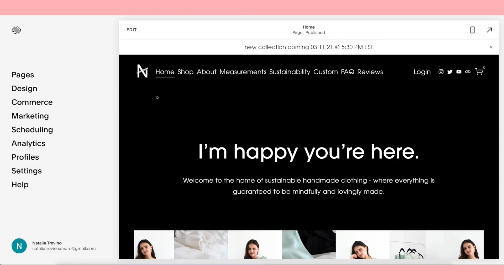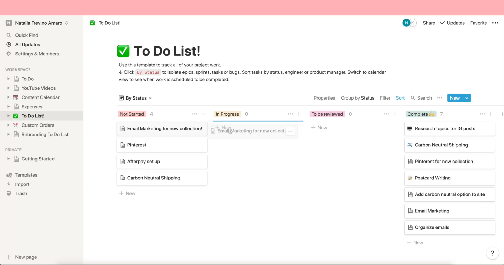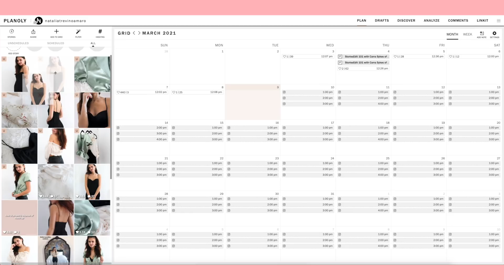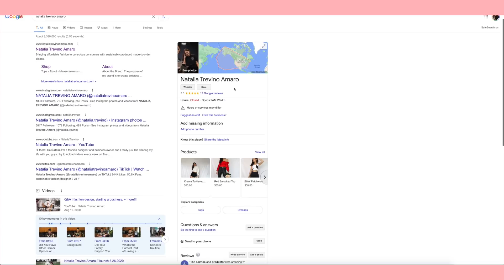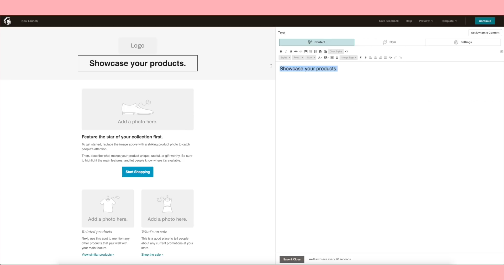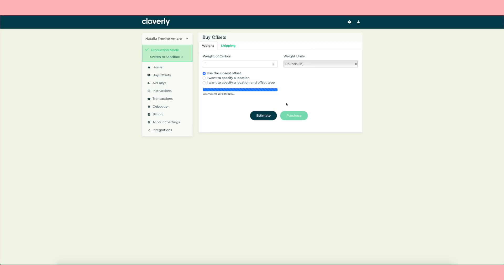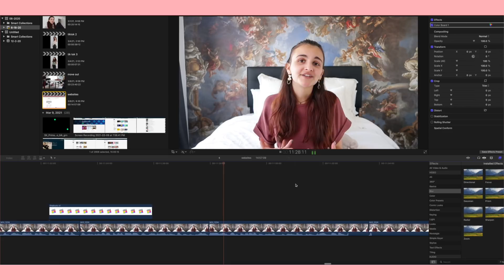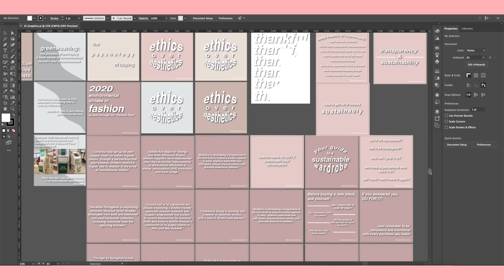Websites & Apps I Use as an Entrepreneur! | Marketing, Graphics, Planning + More!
My recommended classes on skillshare!

Here's a whole list of all the websites/apps mentioned!